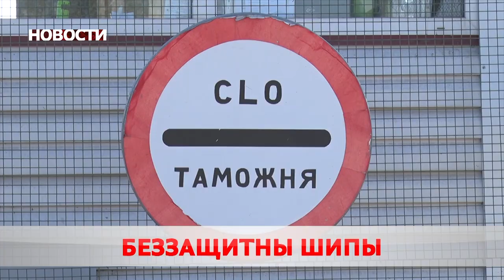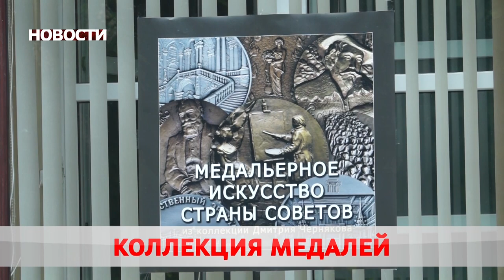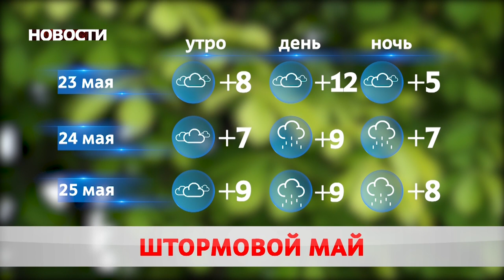Новости 22 05 20